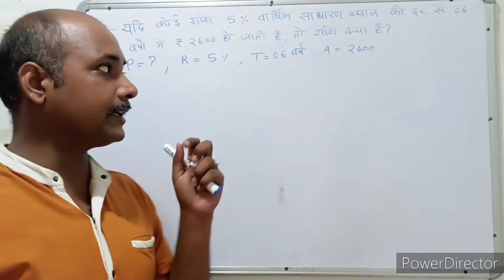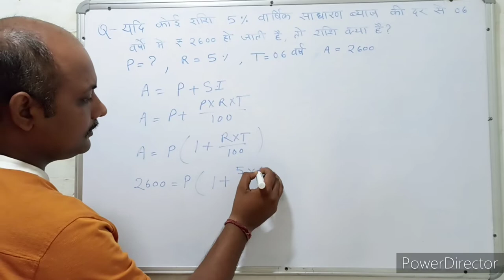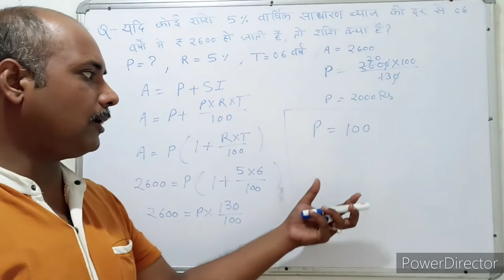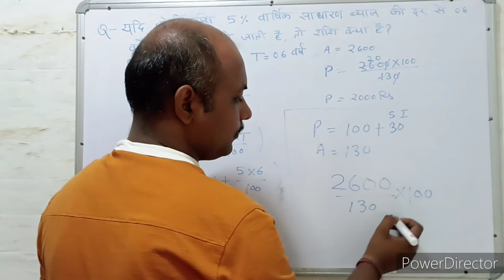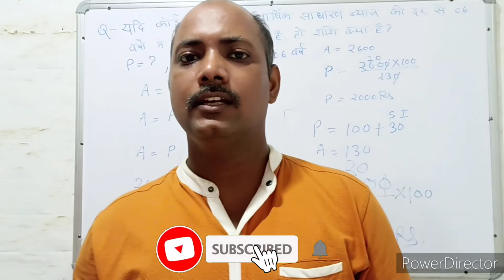Simple interest । साधारण ब्याज । S.I. Trick। Maths । Mathematics । Maths with PKGURUJee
यदि कोई राशि 5% वार्षिक साधारण ब्याज की दर से 6 वर्षों में ₹ 2600 हो जाती है, तो राशि क्या है?

If a sum becomes ₹ 2600 in 6 years at 5% per annum simple interest, then what is the amount?

yadi koee raashi 5% vaarshik saadhaaran byaaj kee dar se 6 varshon mein ₹ 2600 ho jaatee hai, to raashi kya hai?